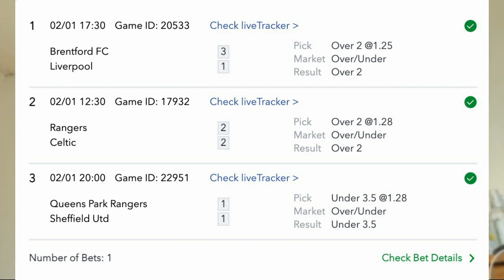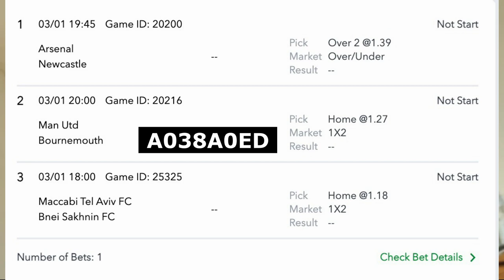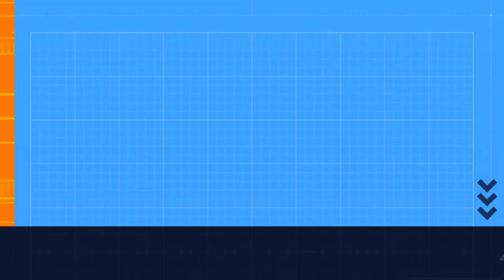30+ BOOKING CODE & 2+ SURE ODDS BETSLIP FOR TODAY - FREE FOOTBALL BETTING TIPS + HUGE WINNING ACTION